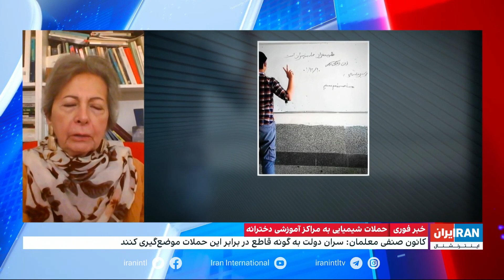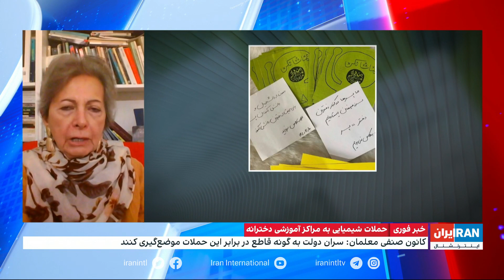فروپاشی رخ داده است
مهرانگیز کار، حقوقدان: تا وقتی که اولویت آمریکا امضای سند برجام یا چیزی شبیه به برجام است، ایرانیان نمی‌توانند توقع داشته باشند که کشورهای غربی واکنشی انجام دهند که فشار کافی به جمهوری‌اسلامی بیاورد